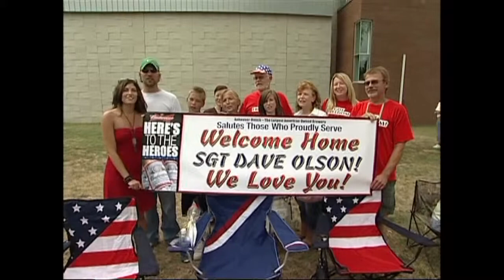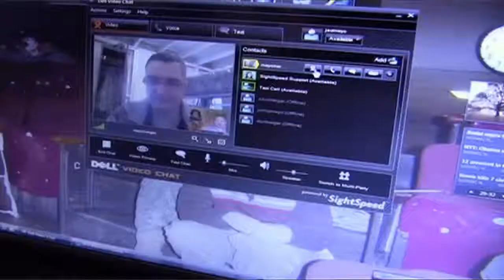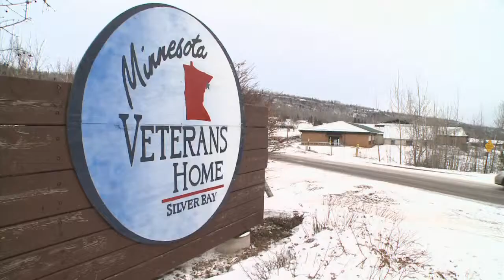Board of Governor's 2013 - tpt, MnNG, MnDVA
Entry for 2013 Board of Governor's Award. Submitted by Twin Cities Public Television with the Minnesota National Guard and the Minnesota Department of Veterans Affairs. Produced by tpt